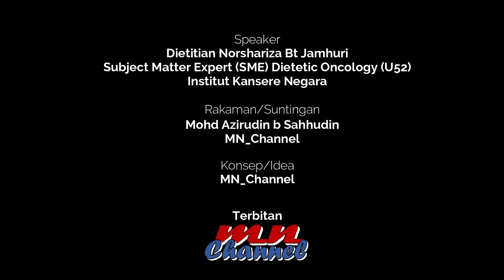Diet Kanser(Fakta atau Auta)llS3E04(Indikasi Pemakanan Tambahan)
Perkongsian berkenaan dengan kaitan diet kepada pesakit kanser terutama dalam menjalani rawatan yang dijalani. Perkongsian diberikan oleh Dietitian Puan Norshariza Jamhuri yang merupakan Pegawai Dietetik dengan status Subject matter Expert (SME) Dietetic Oncology.

Beliau berpengalaman 7 tahun dalam mengurus dan menyelia diet pesakit kanser di Institut Kanser Negara dan telah berkhidmat selama 20 tahun dalam pengurusan diet di hospital Kementerian Kesihatan Malaysia.

Diharap dengan perkongsian ini dapat membantu menjadi rujukan kepada semua pesakit kanser.

Timestamp
00:00 Intro
00:11 Penerangan
05:20 Credits/Outro
Credits
Speaker : Norshariza Jamhuri
Tenikal/Rakaman Live: Mohd Azirudin b Sahhudin
Konsep: Norshariza Jamhuri
Suntingan : Mohd Azirudin Sahhudin
About MN_Channel
MN_Channel memberikan penumpuan perkongsian video berkenaan dengan
pendidikan. Antara penumpuan yang diberikan adalah terhadap subjek pengajaran di peimhkat Politeknik dan kesedaran diet kanser di kalangan rakyat Malaysia. Selain daripada itu terdapat perkongsian lain yang difikirkan bersesuaiaun dengan tujuan pendidikan dan mendidik penonton.